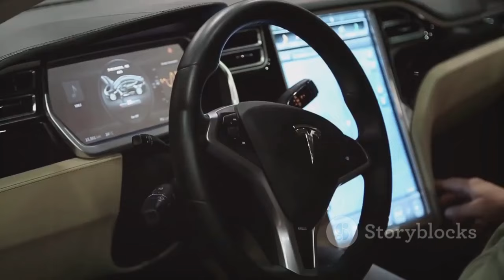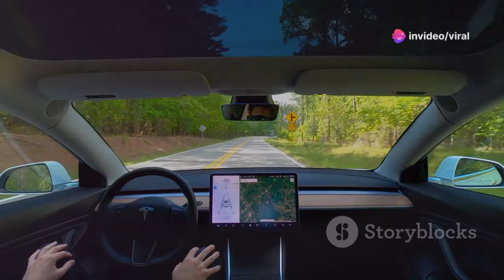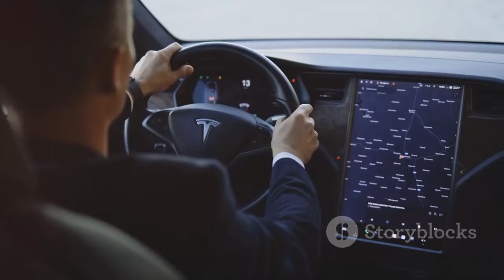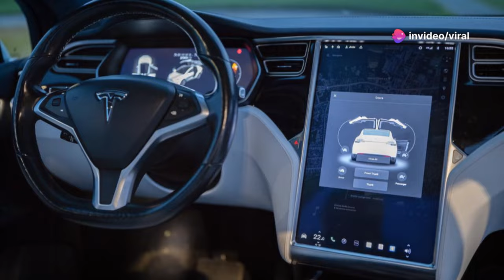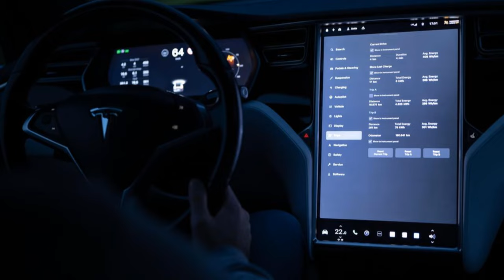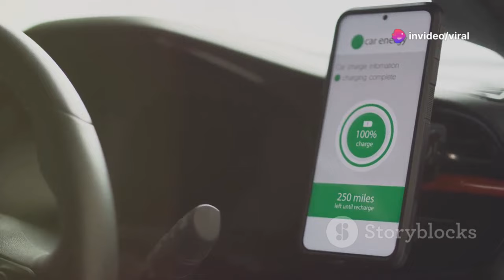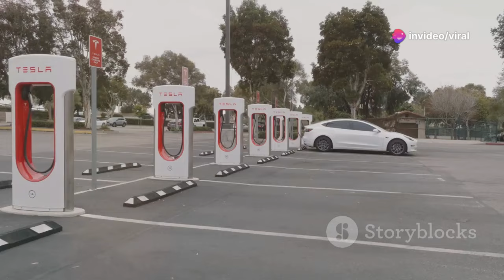Elon Musk FINALLY Revealed NEW $7,000 Tesla Car!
Elon Musk has officially unveiled Tesla's groundbreaking $7,000 car, a revolutionary step toward affordable electric vehicles. This new model, designed to bring Tesla's innovative technology to the masses, combines sleek design, impressive range, and cutting-edge features at an unprecedented price point. With Musk's vision of a sustainable future, this car could reshape the automotive industry and make electric transportation more accessible than ever before.